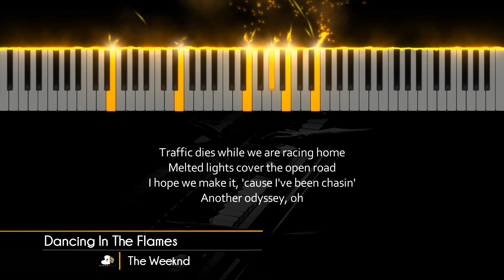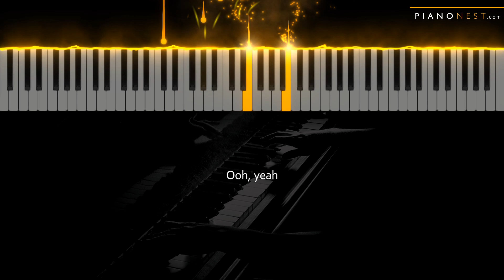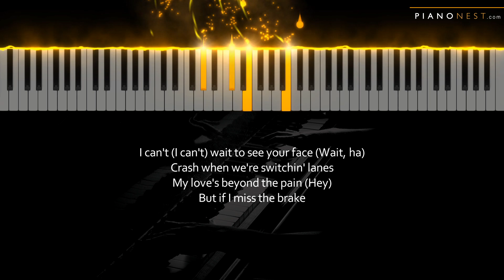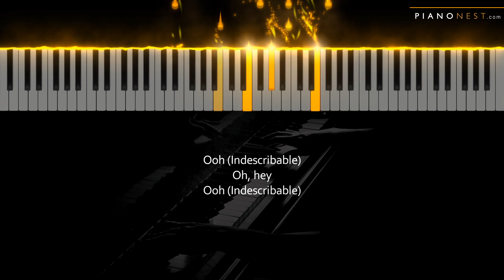The Weeknd - Dancing In The Flames - HIGHER Key (Piano Karaoke Instrumental)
Tempo: 117bpm
Key: E